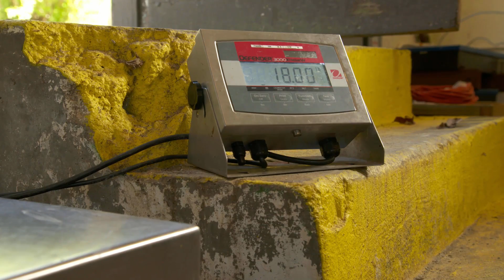Missouri Record Fish Stories - Rainbow Trout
ARE YOU READY TO TOP THIS RECORD? – The Missouri state record catch for rainbow trout was set in 2004. It's a whopper of a story and the location of where this lunker was caught is no secret. See for yourself in this video.